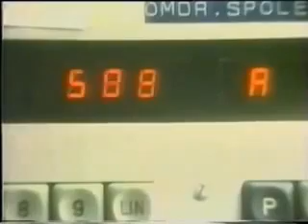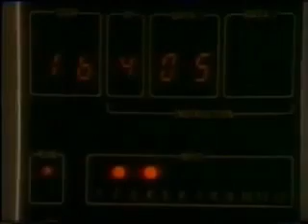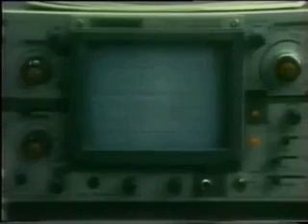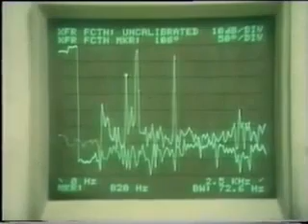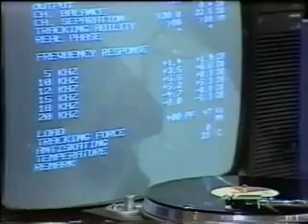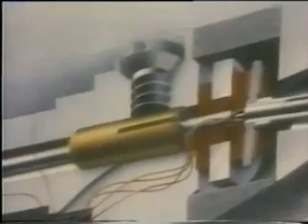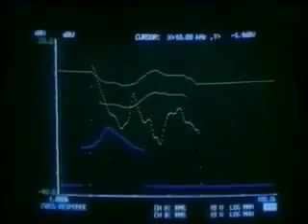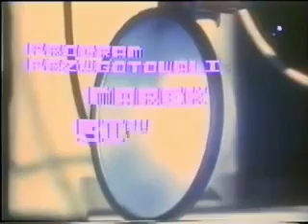SONDA Przemiany (366) 🎵 rejestracja i odtwarzanie dźwięku: płyta gramofonowa / winyl, 🔇komora ciszy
SONDA "Przemiany", odcinek 366 Sonda program TV z 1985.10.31, w którym red. Kurek i Kamiński prezentują zapisywanie i odtwarzanie dźwięku - różne sposoby "przemiany" dźwięku: rejestracja dźwięku na płycie gramofonowej (płyta acetatowa / winyl : 🎵przemiana 1) i odtwarzanie dźwięku (głośnik : 📢 przemiana 2 - TONSIL, FONICA) - przetwornik odtwarzający z gramofonu (testy przetwornika magnetycznego - ORTON płyta winylowa), komputerowe urządzenia testujące głośniki, produkcja membran, głośników i testy głośników w komorach ciszy 🔇 - technologia obróbki dźwięku (jak widać dźwięk).

0:00 SONDA Przemiany.
0:52 Rejestracja dźwięku na płycie: ostrze diamentowe + płyta acetatowa (negatyw i pozytyw), matryca i gotowe płyty gramofonowe - pierwszy etap przemiany dźwięku (💽przemiana 1).
2:08 Zamiana dźwięku zapisanego na płycie na dźwięk słyszalny (📢przemiana 2).
3:12 Przetwornik gramofonu (produkcja) - cewka, igła z diamentowym ostrzem, stalowy rdzeń, osłona oraz testy.
7:44 Kamiński i Kurek o urządzeniu odtwarzającym - wkładka gramofonowa zwana igłą, różne kształty ostrza igły do najlepszego odtwarzania dźwięku i niesamowita precyzja, gdyż naciski igły to 1500 kg / cm2.
11:41 Testy przetwornika gramofonowego - testowa płyta, testowe drgania o różnej częstotliwości i analiza, testy wkładki amortyzującej i ostateczny werdykt wydawany przez ludzi: "nie to dobre, co dobre, ale to, co się komu podoba".
15:35 Komputerowe urządzenie testujące wkładki: poziom wyjścia lewego i prawego kanału, balans, tracking, charakterystyka częstotliwości.
17:16 Odwrócona zasada działania (red. Kamiński) - w polu stałego magnesu drgają cewki.
18:52 Przyszłość w płytach CD (red. Kurek) i zbyt dobra jakość dźwięku wg p. Kamińskiego.
20:05 Kolumna głośnikowa - ferrofluid poprawiający pracę głośnika, membrana w kształcie plastra miodu.
22:00 Jak widać dźwięk? Ocena działania membrany głośnika i produkcja membran, budowa głośnika i komputerowe testy głośników: skuteczność, częstotliwość, poziom szumów, polaryzacja. Komora ciszy do badania głośników.
26:29 Program SONDA Przemiany przygotowali.

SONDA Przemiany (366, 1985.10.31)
program przygotowali: Zdzisław D. Kamiński, Andrzej Kurek
współpraca: TONSIL WRZEŚNIA, FONICA ŁÓDŹ, ORTON DANIA
scenografia: Ryszard Patej
realizacja: Maciej Ułasiewicz
kierownik produkcji: Jerzy A. Łańcut

ℹ Przepraszamy, odcinek wgrany ponownie, z pierwotnego usunięty został "Dolce Vita Ryan Paris".